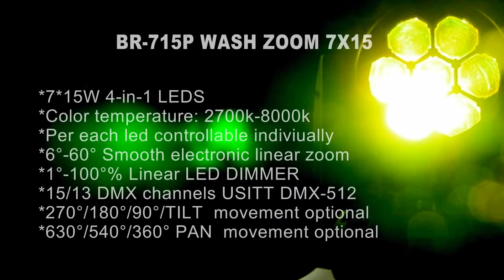7x15W rgbw stage wash LED moving head light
BR-715P LED moving head wash zoom uses 7pcs 15W 4IN1 LED with pixel controllable, which can achieve variable color effect. The product uses a fast zoom optical system of 6 -60°. The light intensity is high and the beam is stable. It can not only illuminate the long-distance characters on the stage, but also easily realize the dynamic color effect on the stage. It is suitable for large-scale performances, theatres, theatres and other occasions.